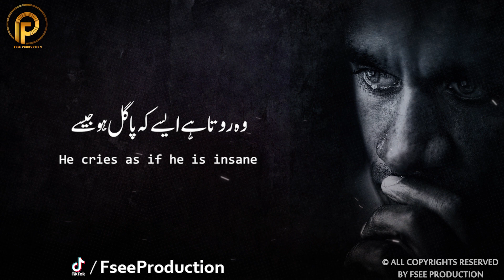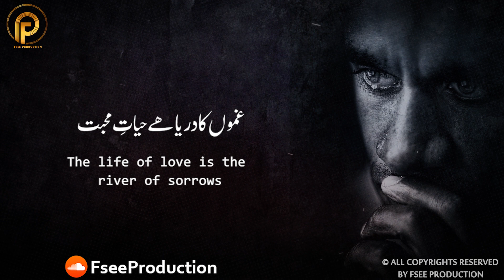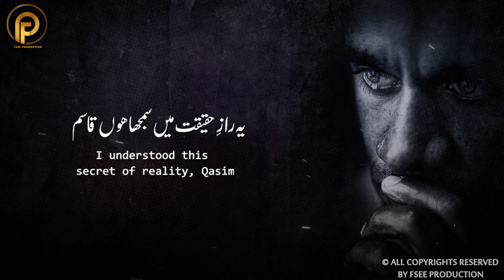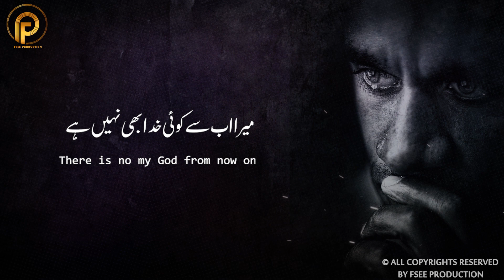Woh Bichra Hai Aise | Best Urdu Ghazal 2021 | Ghazal Poetry in Urdu | Sami Kanwal | Fsee Production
Kalam Name :      Woh Bichra Hai Aise
Singer :                  Sami Kanwal
Lyrics :                  Qasim Ali Kharal